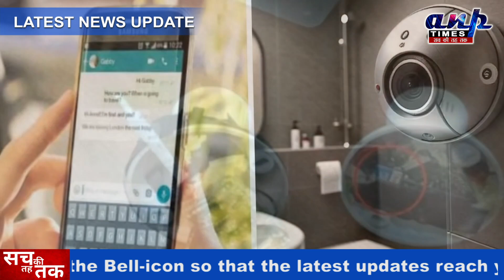UPSC की तैयारी कर रही छात्रा के कमरे में मिले SPY-Cam, मकान मालिक का बेटा ही निकला आरोपी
इस खास रिपोर्ट में देखिये UPSC की तैयारी कर रही छात्रा के कमरे में मिले SPY-Cam, मकान मालिक का बेटा ही निकला आरोपी, पुलिस ने जब्त किये वीडियो

दिल्ली में UPSC की तैयारी कर रही जिस लड़की के फ्लैट के अंदर रूम और बाथरूम में हिडेन कैमरा लगाया गया था, पुलिस ने उस आरोपी को गिरफ्तार कर लिया है. पुलिस ने बताया है कि आरोपी लड़की के वाट्सएप मैसेज काफी पहले से पढ़ रहा था.

ANP Times News Channel:
सभी अपडेट्स के लिए  ANP Times को Like और  Subscribe करना ना भूलें, अपने विचार हमारे वीडियो के नीचे दिए गए कमेंट बॉक्स में ज़रूर बताएं क्योंकि हम बनेंगे आपकी आवाज़।

About Channel:
ANP Times is the best news channel. We cover the latest news, breaking news, sports news, politics news, entertainment, technology news, and business news. Our coverage keeps you up-to-date with all the latest news with just a single click.